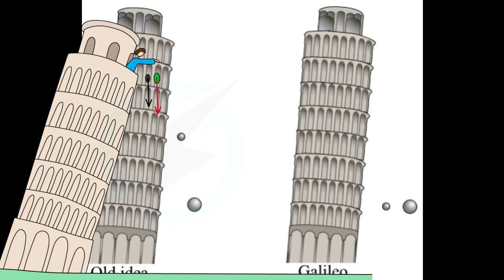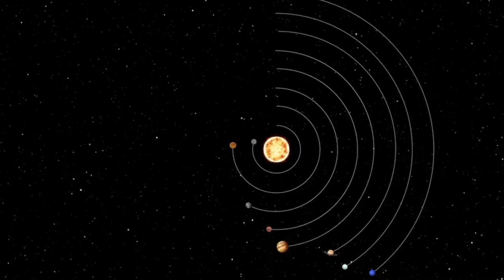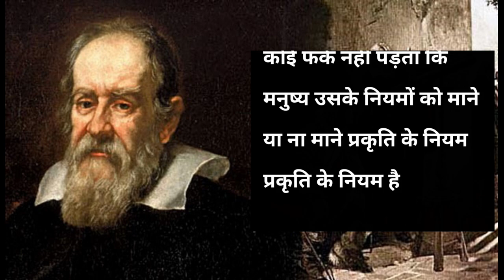Galileo Galilei Biography in Hindi || Galileo Galilei Facts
Galileo Galilei Biography in Hindi || Galileo Galilei Facts Galileo Galilei is considered the father of modern science. He made major contributions to the fields of physics, astronomy, mathematics & philosophy. His Findings encouraged him to agree with Copernicus's theory that the sun was the centre of the universe not the earth. However his views were considered heretical and he was placed under house arrest.
Top 5 amazing facts || fact video || Fact video in Hindi

Voice : Sangam Kumar
Edited by : Sangam Kumar
Written by : Sangam Kumar

You can search this video for :-

science facts
Mysterious
Alien
Area 51
रोचक तथ्य
amazing facts
Its fact
facts

Team:- sangam official